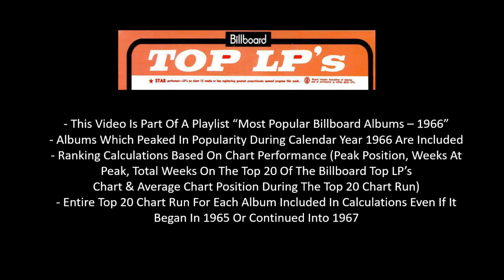#39 Album Of 1966 - The Kinks - Till The End Of The Day (From The Compilation "Greatest Hits")